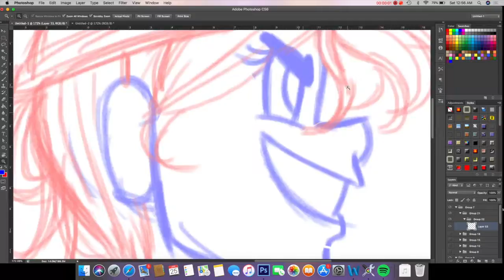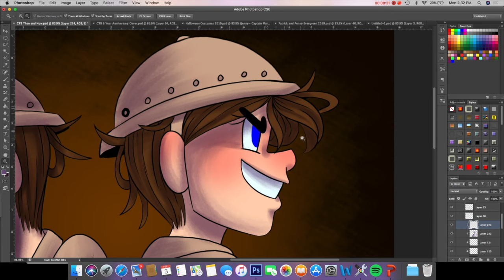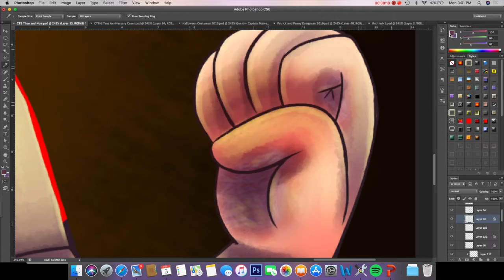CTB WEEK 2020 DAY 5-JENNY DORAN-Speedpaint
Here's Day five's pic: Jenny Doran! Oh boy has this girl gone through it.  In the beginning of the story, Jenny is basically all on her own.  She lives all by herself in her rundown hut in the Horse Kingdom, and really the only way she survives is through finding quick jobs to do for money, or just straight stealing.  She spent most of her free time training with her body and her whip.  But she was also really angry; the world had taken so many things away from her.  Her first reaction to almost anything was anger.  She also didn't trust anyone, because she was afraid of losing them.  Hidden under all that fury though, she was really sad and lonely. Still, she was very hesitant about working with the Crew to Beat.  Now, six years later, the Crew to Beat are basically her family.  Jenny finally allows herself to have fun and put her guard down.  While she still struggles with her temper, she's grown much better at controlling it.  She's learned to be more sensitive and gentle with things.  When it comes to her emotions, Jenny doesn't keep it bottled up inside anymore. When it comes to her past, she still struggles letting it go, but she's grown better at looking forward rather than looking back.  Most importantly, she's learned to really love again.  She loves the Crew to Beat with all her heart, she sees them as her brother and sisters, and she would die for them.  They've helped her with all her struggles and nightmares.  She's loud, reckless, and she doesn't care what anyone else thinks about it. Let me know what you guys think! Hope you like it! ENJOY!

Song: America's Sweetheart-Elle King